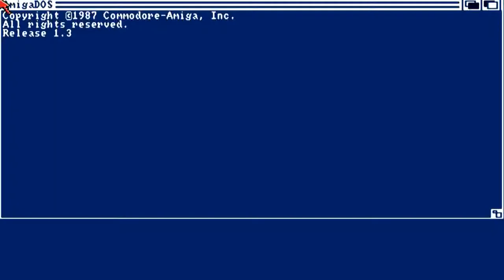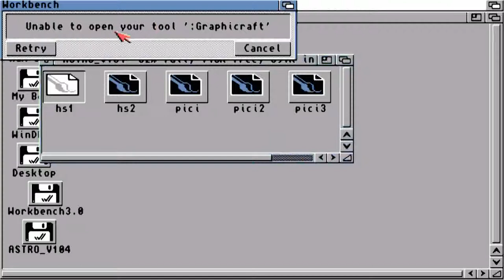AMIGA OCS Astronut Brian Clough's Football Fortunes (DISK INCLUDES ALSO & Ball Raider)1989Astronut